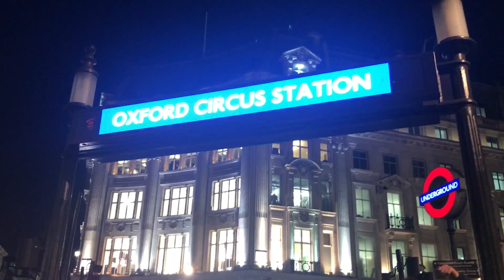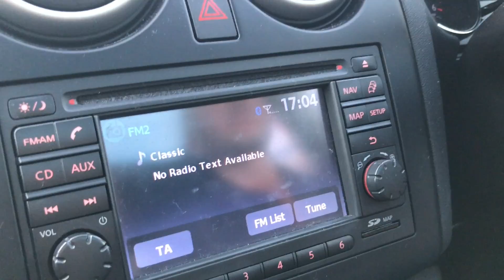Gangster Cat, All You Can Eat & A Trip To London | Weekly Vlog #9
Laura x